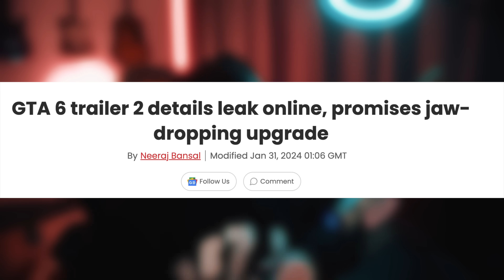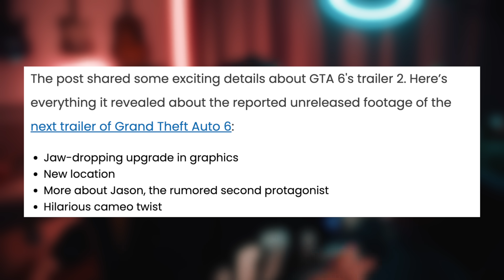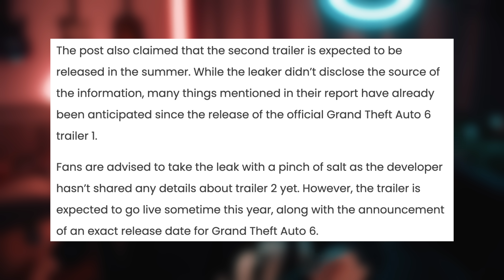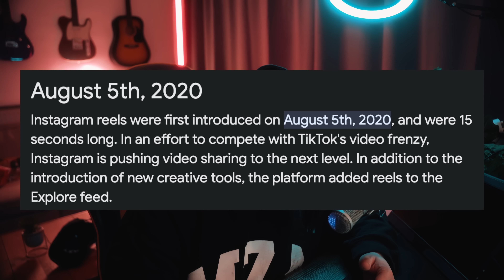GTA VI Trailer 2 "Leak"